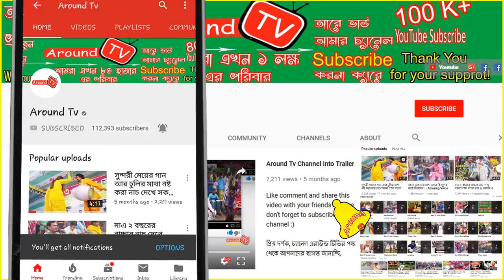Exclusive: পুলিশ মামা কি গান শুনাইলো, না দেখলে মিছ হবে কিন্তু, BD Police Song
Exclusive funny video bonnani thana police song and dance, Dhkaka Bangladesh.

Song : Ruper maiya ek bar chaiya go
Singer : Shamim Alam
Organized By : Around Tv
Camera : Rajib Mia
Video Editing : Md Manik Mia
Director : Md Ariful Islam Rana,

Every day 1 videos were uploaded to Around Tv. Time is 9pm. Dear visitors, I welcome you from Around Tv. I am Md Ariful Islam Rana, Director of around tv. Around tv has gone far ahead of your love. Hopefully, you will also find yourself in the next few days. Not filled with title, not good title Our goal is to present the show, our expectations to the good viewers, see all our videos I hope you like it, and if you do not like it, will criticize constructively, we will accept it.